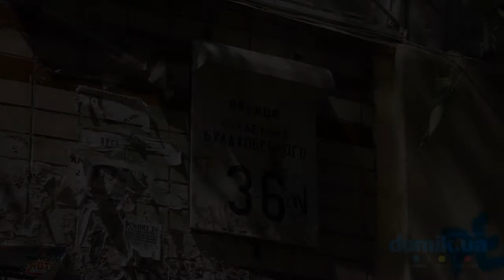Академика Булаховского, 36 Киев видео обзор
Академика Булаховского, 36.
Панельный 9-этажный дом 1976 года. В 2004 сделан капитальный ремонт здания. Двор тенистый, высажены палисадники. В доме 3 подъезда, входы оборудованы домофонами и пандусами, в удовлетворительном состоянии. Рядом современная детская площадка, имеются немногочисленные места для парковки. Недалеко находится зона отдыха на берегу Святошинского озера, практически у дома лес. Рядом есть детский сад и школа, несколько супермаркетов, аптека, в 20 минутах ходьбы станция метро «Академгородок».
Общее состояние дома удовлетворительное.